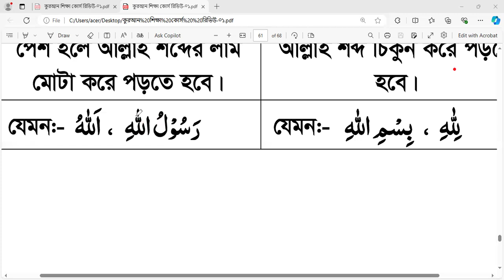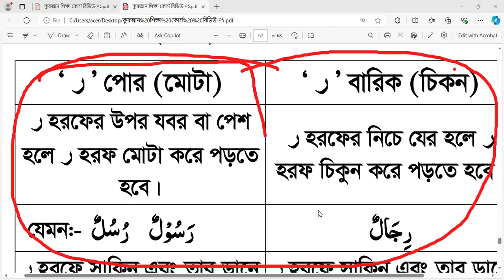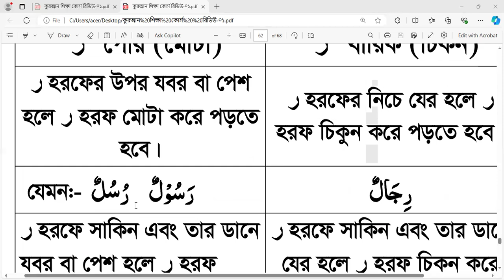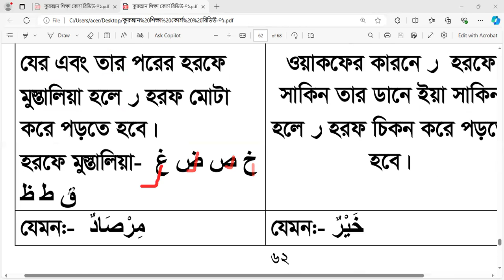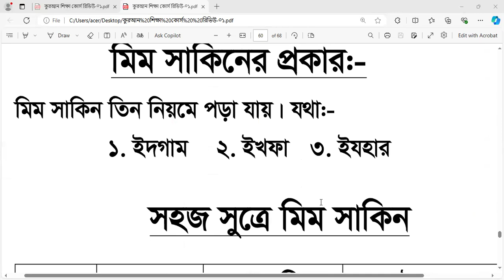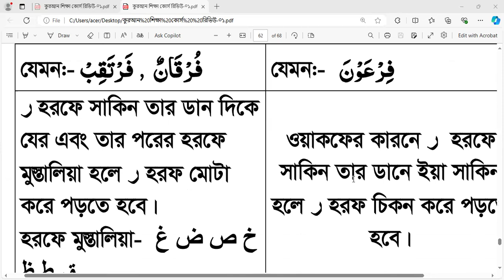১৬ তম ব্যাচের ১৭ তম ক্লাস । মীম সাকিন ও আল্লাহ শব্দ ও{ র } শব্দ মোটা ,চিকন পড়ার নিয়ম ।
উস্তাদের কাছে সরাসরি পড়া শুনিয়ে সহিহ শুদ্ধ করে কুরআন তেলাওয়াত শিখতে নিচের লিংকে ক্লিক করুন ।